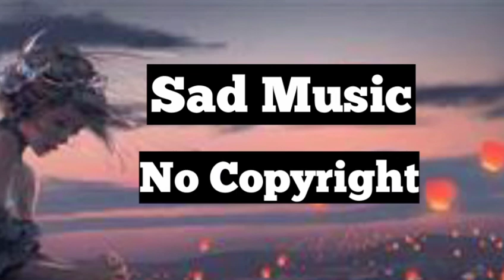Emotional Sad Music Background No Copyright Sound Free Music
NoCopyrightSounds is a copyright free/stream safe record mark, giving allowed to utilize music to the substance maker network. We work with specialists from around the globe in electronic music, speaking to sorts from House to Dubstep through Trap, Drum and Bass, Electro Pop and that's just the beginning

NoCopyrigh Music is free to use for autonomous Creators and their UGC (User Generated Content) on YouTube and Twitch - consistently make sure to credit the Artist, track and NCS and connection back to our unique NCS transfer